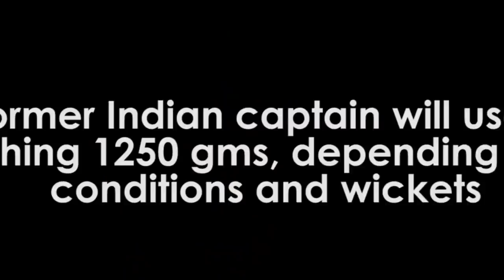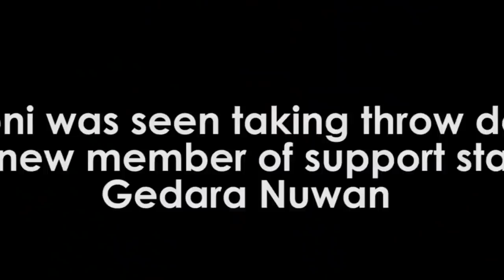Watch: MS Dhoni to use lighter bats during Asia Cup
Reporter & Camera: Debasis Sen